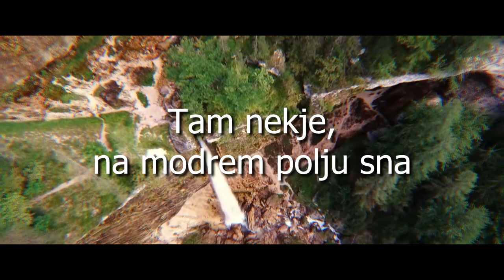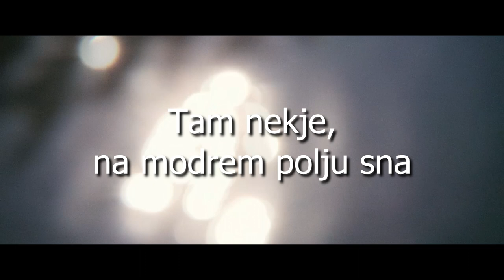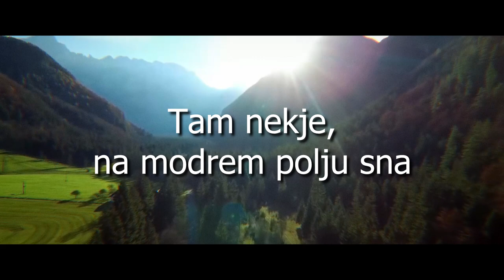Omar Naber - Tam nekje (Lyrics Video)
🎧 Omar Naber - Tam nekje

🎤 Lyrics: Izvajalec - Naslov

Odšel bom daleč stran
Od doma, od ljudi
še preden se ta noč prelije v dan

Ker vem, da tam nekje
Na robu večnosti
Bom našel to, kar si želi srce

Tam nekje, na modrem polju sna
Se miže dotaknil bom neba
Z vetrom jadral, poletel
Kot sem vedno si želel
In v naročju zvezd zaspal

Skrivnostno šepeta
Skoz šelestenje vej
Mamljivi glas neznanega sveta

V daljavi lesketa
Se množica idej
Ki danes jih nihče še ne pozna

Tam nekje

Music: Omar Naber  //  Lyrics: Žiga Pirnat  // Arr.: Omar Naber, Žiga Pirnat